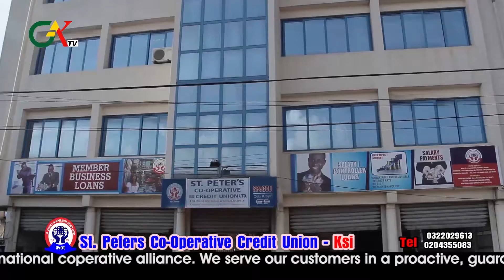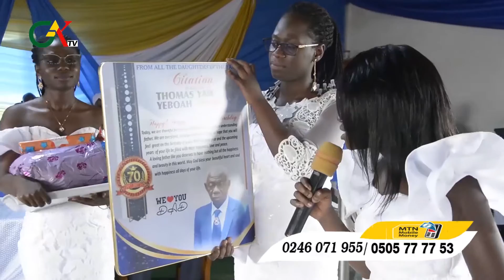CAK News: 17th Week in OT, 2022